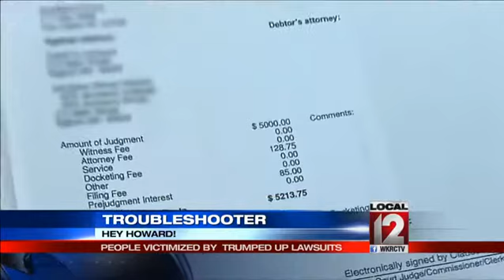Howard Ain, Troubleshooter: Dream land scam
CINCINNATI (Howard Ain) -- Con men find a new way to extort money from unsuspecting people.

The victims don't know anything is wrong until they are slammed with huge fines.  It's a nightmarish scenario.  Someone files a trumped up lawsuit against you without you ever knowing.  A judge then rules against you and you end up owing thousands of dollars.  This has happened to dozens of people.

Fraud victim, Mark Woychik, said, "Once he's got you, he will never let you go."

Mark Woychik is talking about the man who was selling his dream piece of property.

"It was a beautiful little five acre piece of land on a hillside with a southern exposure.  I fell in love with the land," Woychik said.

He trusted the soft-spoken seller but now, 25,000 dollars in legal fees later, he believes that was a serious mistake.

"We have spent countless hours, time, money, trying to get justice.  Not only trying to get justice but trying to get him out of our life," he said.

US Postal Inspector, Dean Kowalefski, said, "Bernard Seidling would file bogus small claims actions in various courts throughout the state.  He filed a lawsuit in a county in which the victim did not reside."

He did it to Mark Woychik who, by the time he learned a court had ruled against him in his absence, was facing a judgement of more than $5,000.

Kowalefski said, "The victims didn't know they were being victimized.  They wouldn't find out until they wanted to sell their home or buy a car."

Woychik said, "He preys on people who can't afford lawyers and if they don't get a lawyer, and they roll over and try to walk away, he will come after them for the last penny."

Authorities say Seidling did it to 77 different victims